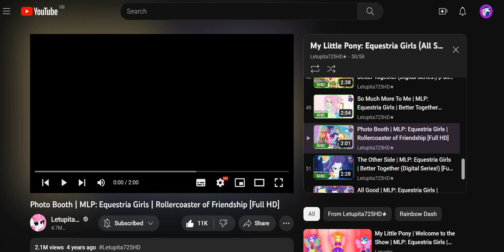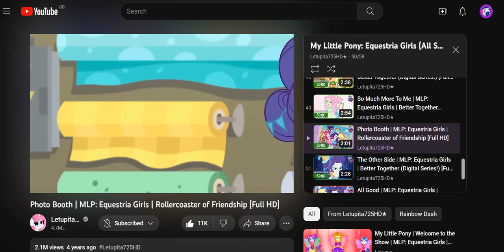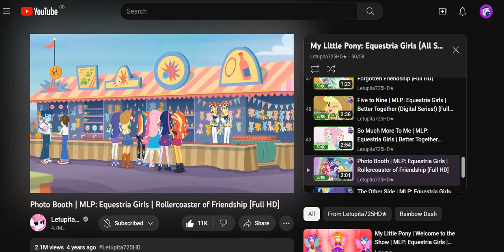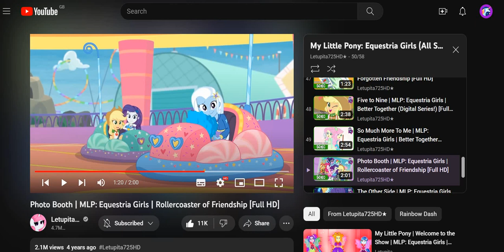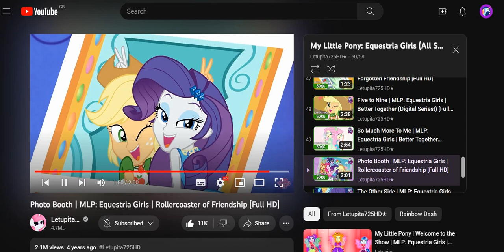Reacting To My Little Pony! Equestria Girls - Photo Booth (Music Video)